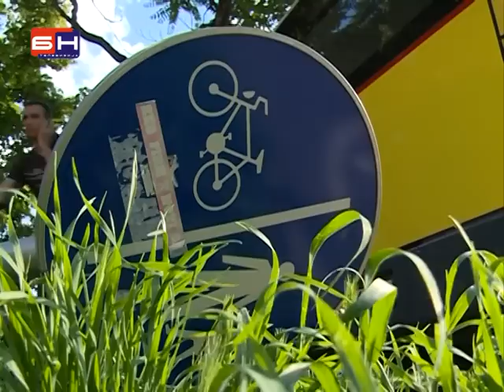Pjesaci bjezali pred autobusom